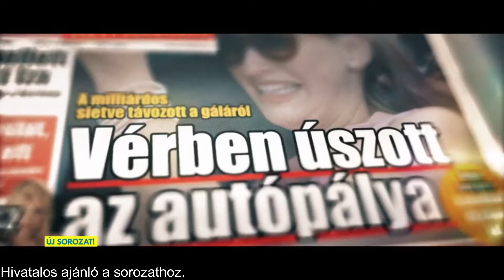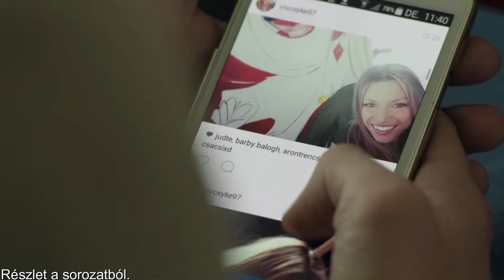Az 5 legjobb magyar sorozat a karácsonyi szünetre - Cool-Túra #163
Ebben a videóban ajánlok nektek 5 magyar sorozatot amit a karácsonyi szünet alatt érdemes megnézni.

Technika:

Kamera:            Panasonic G80 12-60mm és 45-200mm objektívvel
Drón:                  DJI Mavic Mini
Telefon:             Huawei Mate 10 Pro
                           Noname mikrofon
Állvány:             Hama Star Pro
                           Velbon EX-Mini
Vágóprogram:  Wondershare Filmora 9